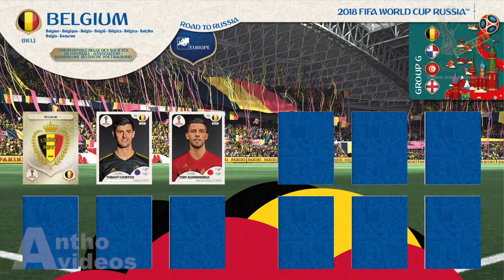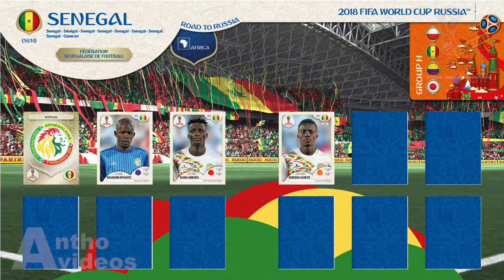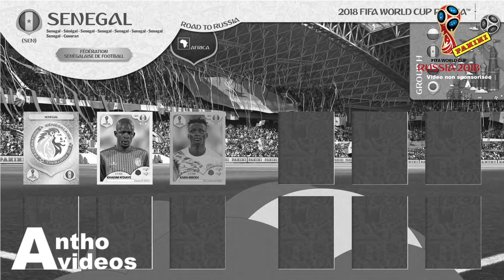ALBUM EN LIGNE COMPLET ! COUPE DU MONDE 2018 RUSSIA PANINI ll AnthoVideos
⬇️ PLUS D'OUVERTURES ⬇️ (Aide la chaine et gagne des stickers AnthoVideo)

Conditions à respecter pour participer au concours:
Pour participer au concours tu dois:
* être abonné à la chaine youtube
*être majeur ou avoir l'accord des parents
*habiter en France métropolitaine

Si tu respectes c'est 3 conditions alors tu peux participer au concours

1 CODE DE 4 LETTRES ET 2 CHIFFRES est présent dans CHACUNES DES VIDEOS CDM 2018
TES REPONSES PEUT ETRE MODIFIE JUSQU'AU 30 AOUT 00h00

QUAND TU AS ECRIS LE(S) CODE(S) VALIDE EN BAS DE LA PAGE
TU RECEVRAS UN MESSAGE DE CONFIRMATION

-La personne qui aura trouvé le maximum de code le 30 AOUT 2018 GAGNERA DES STICKERS
-Pour chaque bonne réponse tu gagnes 10 points
-Le gagnant sera celui/celle qui aura cumulé le maximum de points
-Un seul gagnant possible, en cas d'égalité un tirage au sort sera effectué pour designer le gagnant.
-Le nombre de stickers offerts peut changer en fonction du nombre de stickers restant après les échanges.
(Frais de port offerts)
-Le/La gagnant(e) sera contacté(e) par mail.